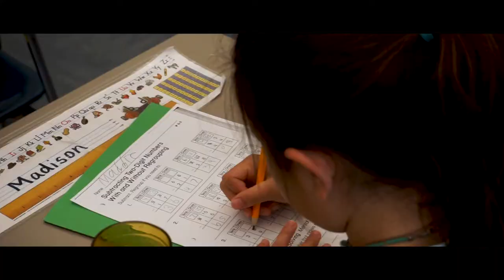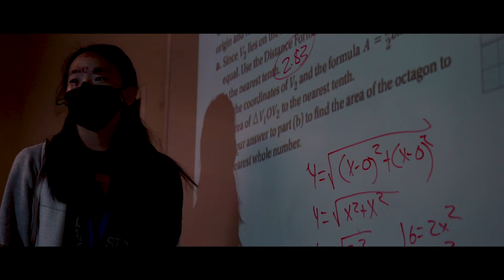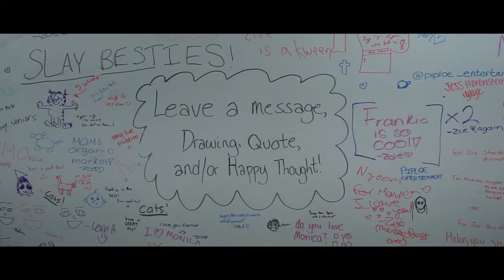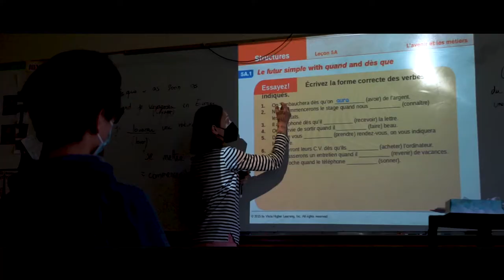We Go Further | A Surreal Promotional Video for Friends' Central School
A surreal promotional video for Friends' Central School, inspired by their slogan, "we go further."

The last installment in the "Crafted World Series"

Shot on the Sony A7 II by Spencer Thorne
Shot on location at Friends' Central Lower School and Friends' Central Upper School, Wynnewood, PA
Edited entirely by Spencer Thorne
Graduation Shot by Ahshar Williams

PIPLOE ENTERTAINMENT DOES NOT OWN THE RIGHTS TO THE MUSIC FEATURED IN THE VIDEO!